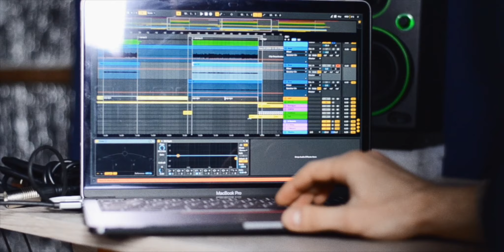Incomerband's Channel Trailer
One minute video about our project